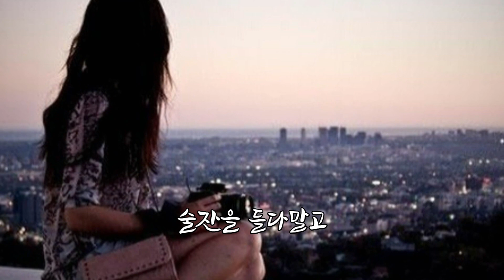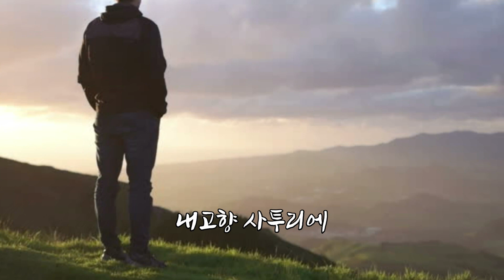가수 정시원 - 고향 아줌마 (원곡가수 김상진)